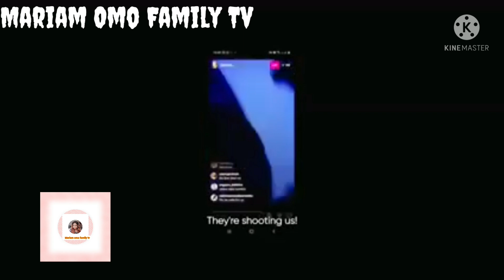Breaking it's Over 4 Buhari As Dj switch present more videos Evidence To the international Community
it's over 4 buhari as dj switch goes international with more videos # end sars #